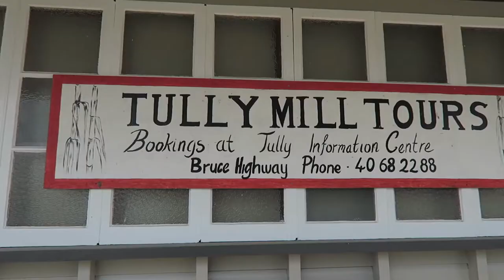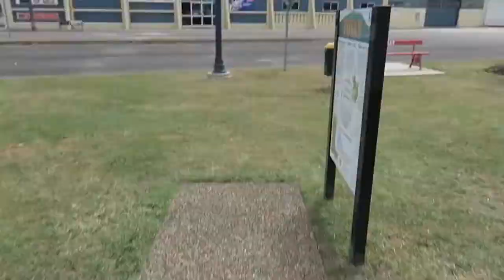DAY 9 -TULLY SUGAR MILL TOUR | Road Trip Australia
Today we took a stop off in Tully and checked out the sugar cane mill. We didn't really know what to expect from the tour but turned out it was pretty interesting and well worth the $20 price tag! We saw the sugar making process from start to finish, and even got a free sample.
We checked out a little bit of Tully too whilst we were there...